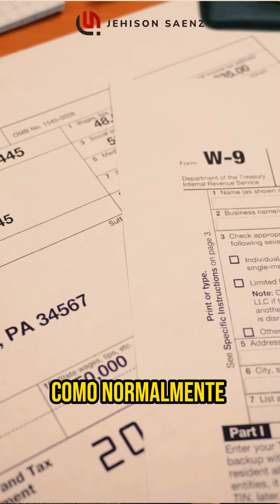Comprar casas sin usar los taxes | Los Angeles Real Estate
Los Angeles Real Estate

Jehison Saenz
Realtor®
CALDRE#01929332